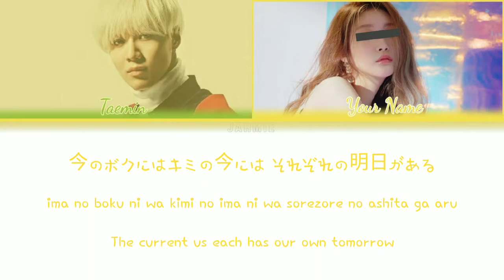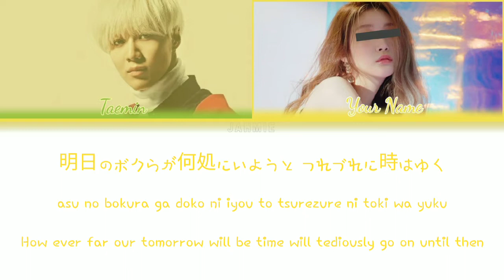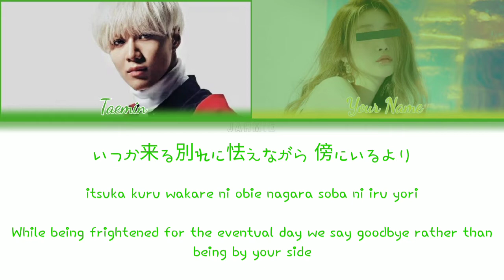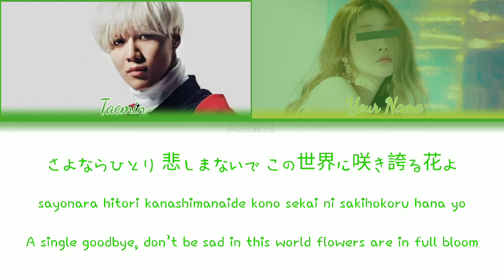TAEMIN [テミン] |GOODBYE|さよならひとり| FEAT. YOU [DUET VER.] COLOR CODED LYRICS KAN/ROM/ENG